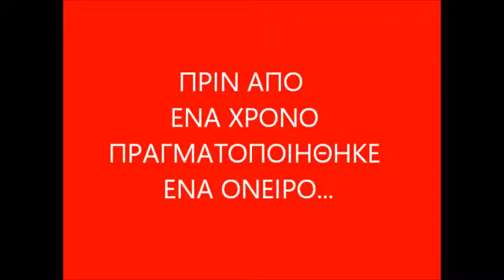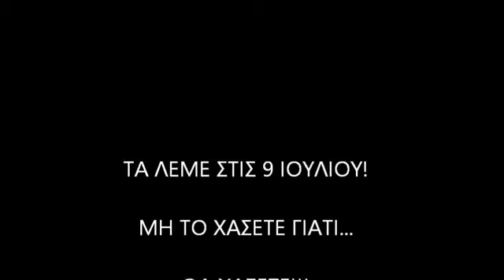Memories 1st Bollywood & Oriental night by Kaly Stasinou 2015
PROMO 1ST BOLLYWOOD & ORIENTAL NIGHT BY KALY 2015 - & ΣΑΣ ΠΡΟΣΚΑΛΕΙ ΣΤΟ 2ο BOLLYWOOD & ORIENTAL NIGHT BY KALY - INVITES YOU TO THE 2nd BOLLYWOOD & ORIENTAL NIGHT BY KALY - 9 ΙΟΥΛΙΟΥ 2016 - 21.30 ΣΤΟ ΚΑΜΠΙΝΓΚ ΑΛΕΞΑΝΔΡΟΣ ΝΕΑ ΚΑΡΒΑΛΗ ΚΑΒΑΛΑΣ ( 9 JULE 2016 - OPENING EVENT 21.30 - CAMPING ALEXANDROS NEA KARVALI KAVALAS